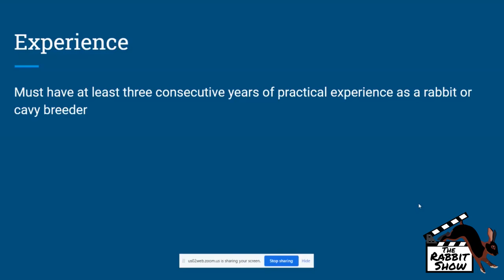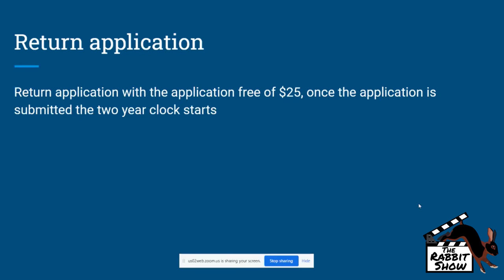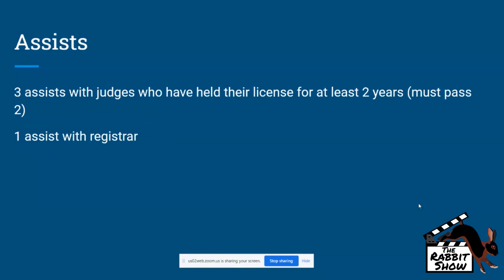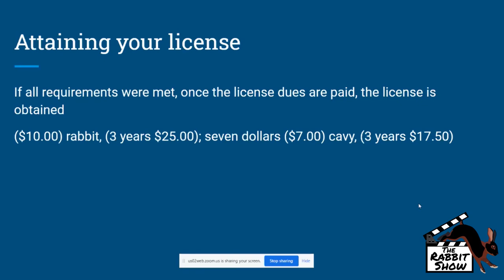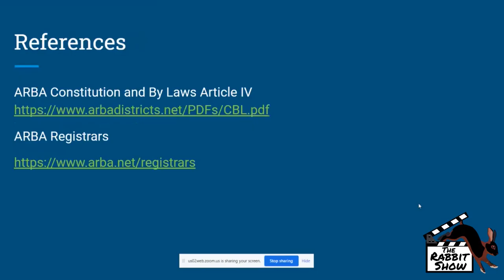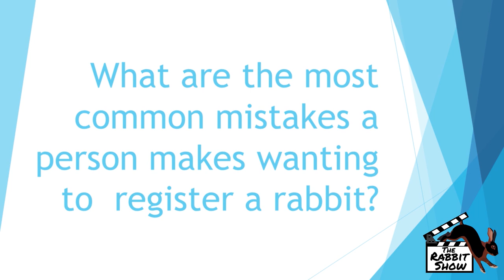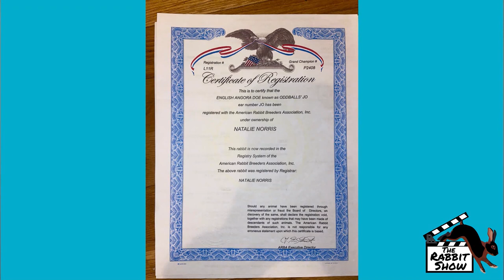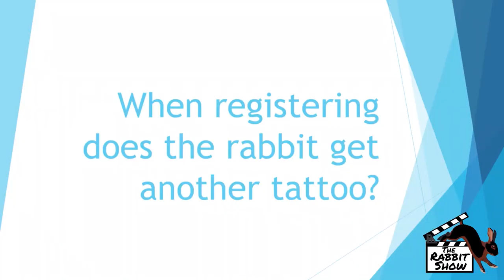3 Steps to Getting Your ARBA Registrars License by Natalie Norris, ARBA Registrar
Do you want to see more videos like this?  Like this video &

Facebook Like. Share. The Rabbit Show page so you and your friends never miss our next educational episode.   Please “Like” and “Share” our videos with all of your family and friends.  By doing this you will be notified of everyone one of our new educational videos.

Please “Like” each video and “Share” our videos with all of your family and friends.  By doing this you will be notified of everyone one of our new educational videos.